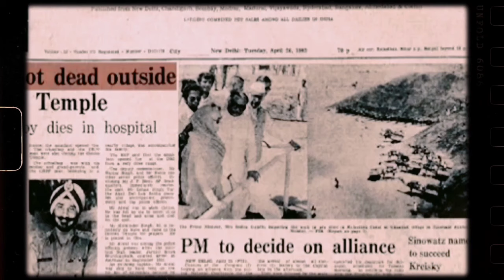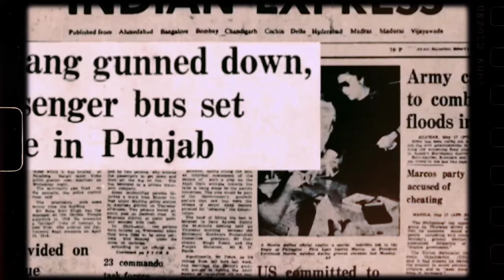भिंडरावाले के अंतिम पलों की कहानी|| क्यू लाया गया ऑपरेशन ब्लू स्टार💥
Video is for education purpose only. copyright disclaimer under section 107 of the copyright act 1976, allowance is made "fair use" for purposes such as criticism, comment, news reporting, teaching, scholarship and research. fair is a use permitted by copyright statute the might out her wise be infringing, Non educational or personal use tips the balance in favour of fair
use. .…...Thankyou🙏🏻❤️

In this video we will present the major events recorded in the Indian history. in this video you will get some interesting information about the Indian history. In this my video introduce you to intresting facts and events of history and increase your Knowledge. spacial thanks